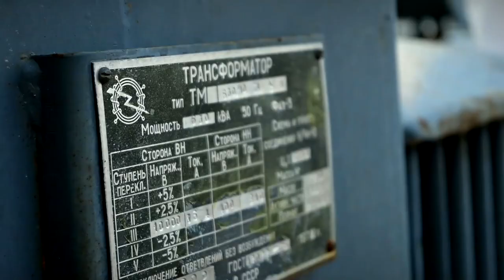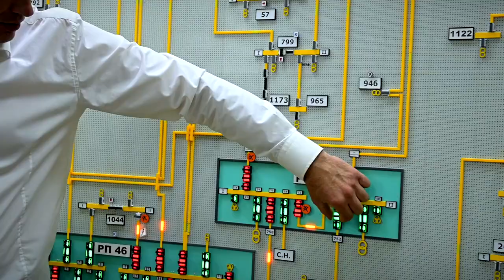Экскурсия в Горэлектро